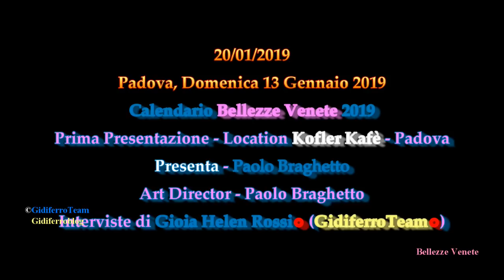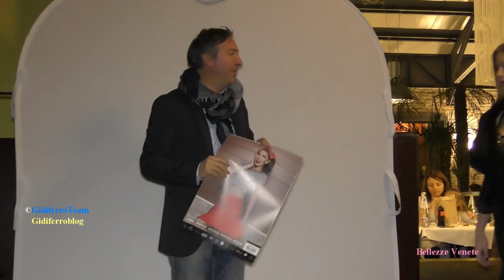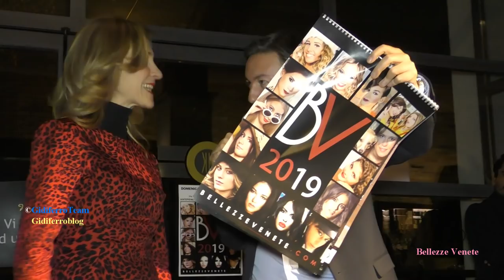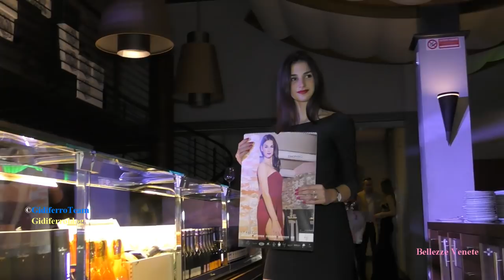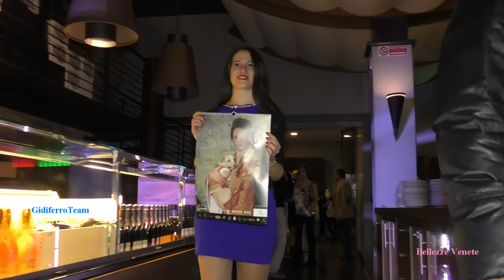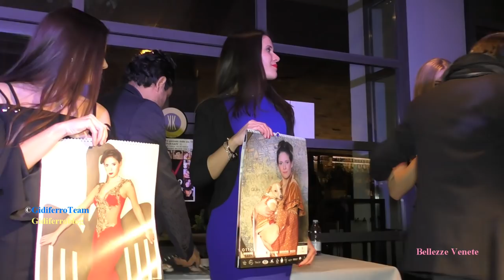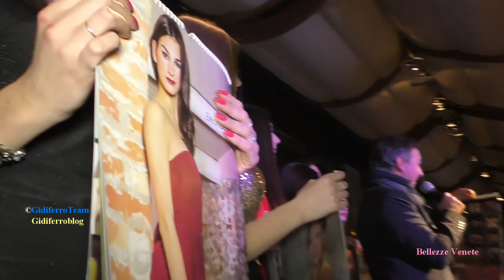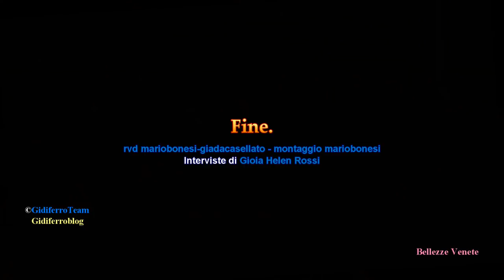Bellezze Venete 2019 Presentazione Calendario al Kofler Kafè Padova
Padova, Domenica 13 Gennaio 2019. Straordinario successo per la prima presentazione del calendario "Bellezze Venete". L'evento che si è tenuto presso il noto locale Kofler Cafè di Padova, ha visto un pubblico delle grandi occasioni e la partecipazione di quasi tutte le Modelle che hanno preso parte alla composizione dei mesi. Alcune di loro erano assenti per impegni professionali. Paolo Braghetto, Art Director del 12 mesi più famoso del Veneto, ha voluto ringraziare quanti si sono prodigati per la realizzazione del calendario ribadendo lo scopo benefico dello stesso che, quest'anno, ha indirizzato il ricavato alla ONLUS Luca Ometto, di cui rappresentante Valentina, presente in sala per parlare di questa terribile malattia che è il glioblastoma.